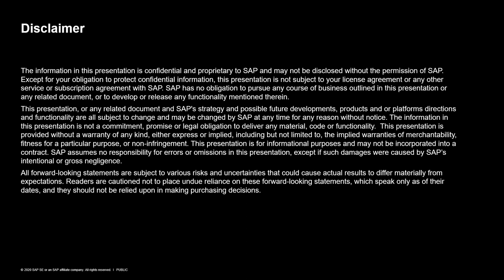Consolidating Data on One Platform for Transactions and Analytics | SAP TechEd in 2020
Doscover how to create a single, enterprise-wide analytics platform.
Learn how Ferrara Candy Company is able to better understand its retail customers’ needs, achieve rapid insight to action, and integrate new acquisitions faster with the enterprise edition of SAP HANA and SAP Analytics solutions. Ferrara created a single, enterprise-wide analytics platform that puts information in the hands of the user in seconds versus minutes. Self-service capabilities ease demand on IT while empowering users to make business decisions without the wait.

Speakers:
                   Mustafa Mustafa, Sr. Director - Analytics and Technical Shared Service, Ferrara Pan Candy Company
                  Ryan Champlin, Sr. Director - SAP HANA Product Marketing, SAP Global Marketing

Track: Channel 1
Session Type: Channel 1 Talk (CT108)
Session Source: Customer
Item of Interest: SAP Analytics Cloud, SAP HANA